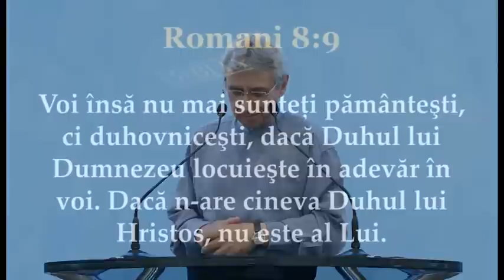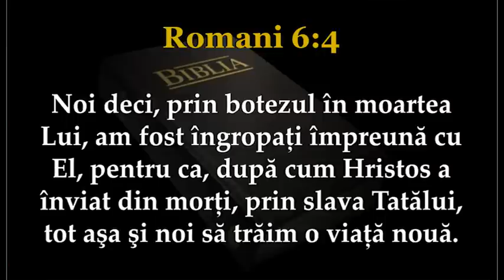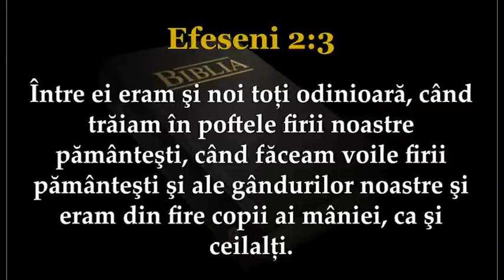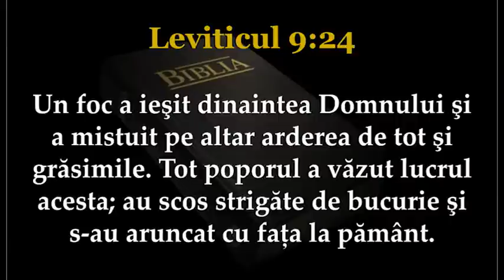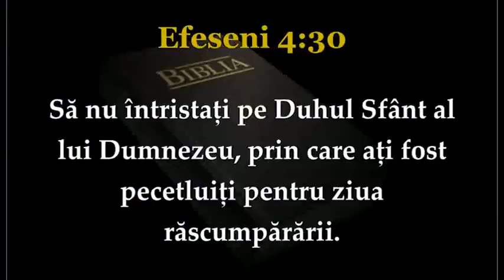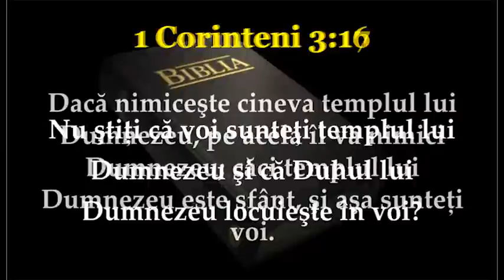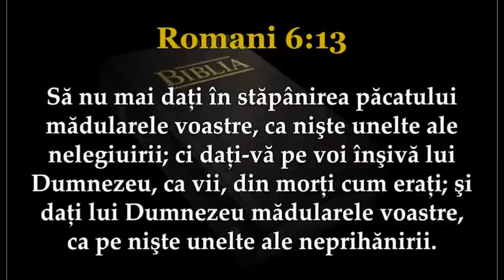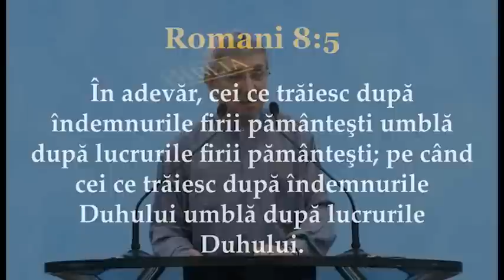Iosif Anca - Pământești sau Duhovnicești?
Duminică 19.april.2015 PM